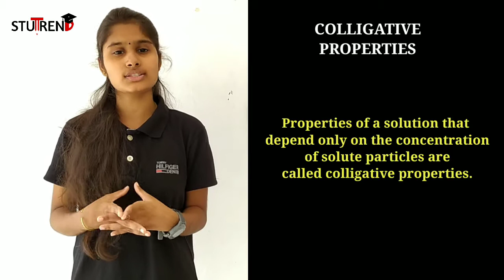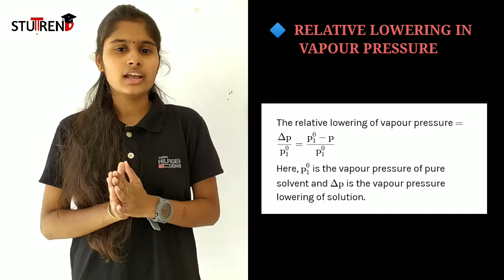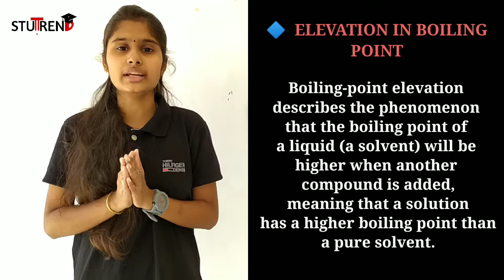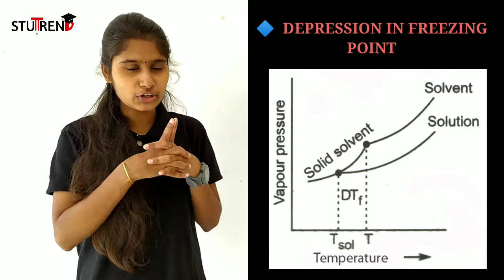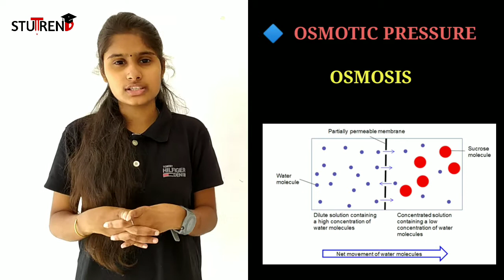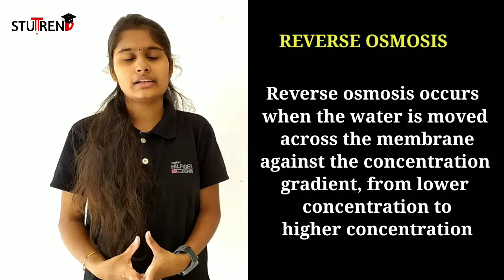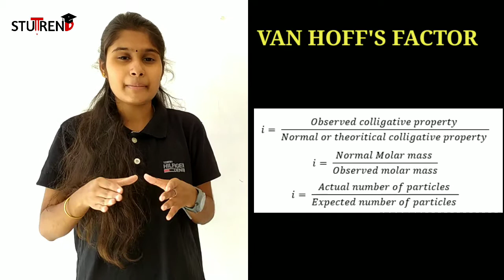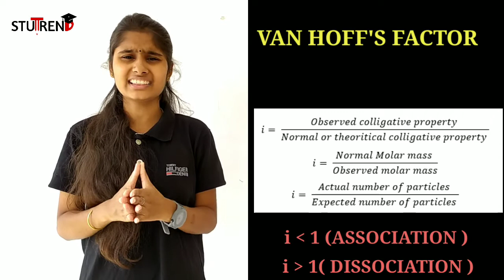SOLUTIONS | PLUS TWO CHEMISTRY| MALAYALAM | COLLIGATIVE PROPERTIES|VANHOFFS FACTOR| OSMOTIC PRESSURE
This video deals with the second chapter of +2 chemistry; SOLUTIONS. This is the third part.

BIJWAL BINDUBABU
TEAM STUTREND